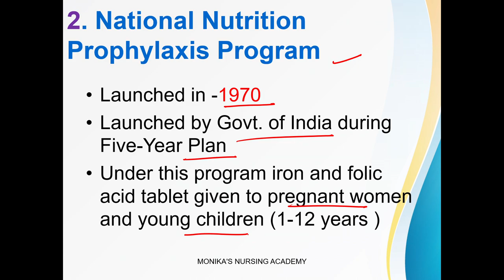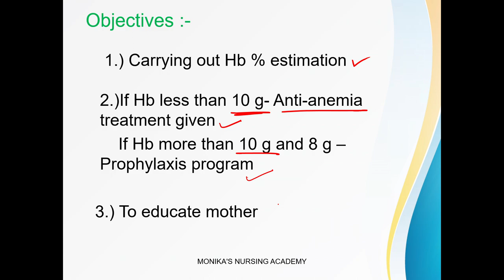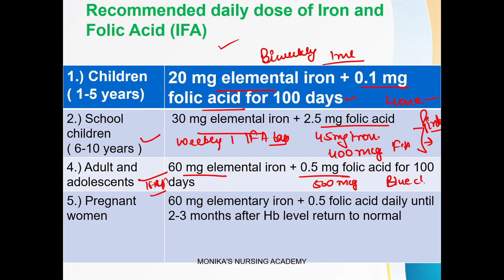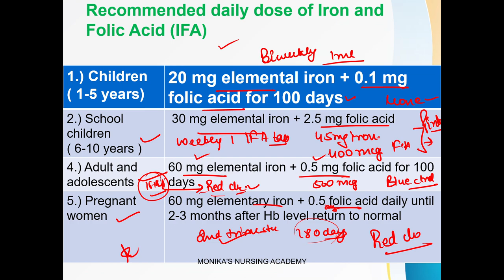Saturday Classes: Nutrional Program -2